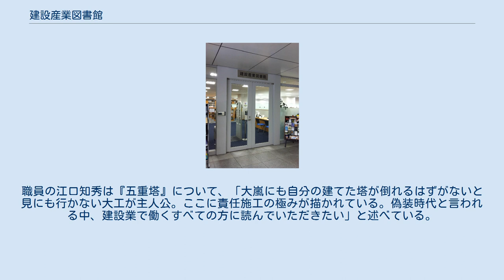建設産業図書館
建設産業図書館（けんせつさんぎょうとしょかん）は、東京都中央区築地にある、建設に関連する資料全般を収集対象とした私設の専門図書館である。
2002年11月に東日本建設業保証の創立50周年記念の一環として設立された。
 建設産業史、土木史、建築史、建設関連の社史、団体史・伝記、建設関東統計・法規、建設労働、その他建設全般。
重点収集資料は統計、社史・年史、伝記。
 資料には独自分類を採用している。
 A総記 B 人文科学 C 社会科学 D 自然科学 E 産業 F 工学・環境・情報 G 建設工学 H 住宅 J 都市・土地 K 国土・地域・社会資本 L 建設経済 M 建設市場（公共・民間） N 建設産業 P 建設政策・建設業行政 「建設関連文学書」と称したコーナーがあり、近代文学では幸田露伴『五重塔』、菊池寛『恩讐の彼方に』、杉本苑子『玉川兄弟江戸上水ものがたり』、青山光二『戦いの構図』、現代作家では夢枕獏『シナン』、山田詠美『風味絶佳』、篠田真由美『建築探偵桜井京介の事件簿』シリーズなど377点を収めている（2017年11月時点）。
職員の江口知秀は『五重塔』について、「大嵐にも自分の建てた塔が倒れるはずがないと見にも行かない大工が主人公。ここに責任施工の極みが描かれている。偽装時代と言われる中、建設業で働くすべての方に読んでいただきたい」と述べている。
 主な執筆者の50音順